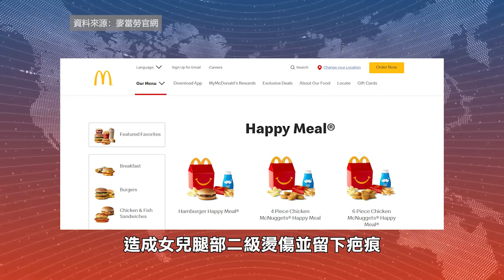【天下新聞】佛羅里達州: 麥當勞賠償燙傷女童80萬元 FL: McDonald's Faces $800,000 Settlement for Toddler's Burn Injury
佛羅里達州陪審團判定麥當勞賠償燙傷女童80萬元。其原因是一位母親於2019年在麥當勞購買雞塊並遞給後座4歲女兒後，一塊雞塊掉在其女兒腿上長達兩分鐘，造成女兒腿部二級燙傷並留下疤痕。後來該母親向麥當勞和特許經營商提出訴訟，要求賠償1,500萬元。

該母親指責麥當勞未向消費者警告熱食的危險。麥當勞在法庭上稱，他們遵守食品安全規定，要求雞塊足夠熱，以避免沙門氏菌中毒。

陪審團最終判定麥當勞未能提供安全處理餐點的指示；特許經營商有疏忽，未能警告消費者熱食的危險。判決麥當勞及特許經營商共賠付80萬元。目前尚不清楚麥當勞及經營商是否會提起上訴。